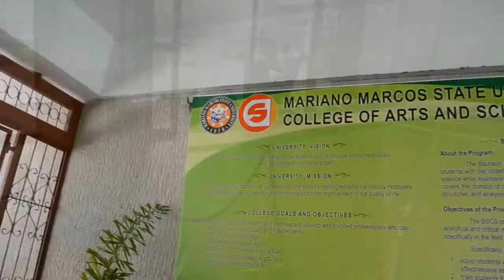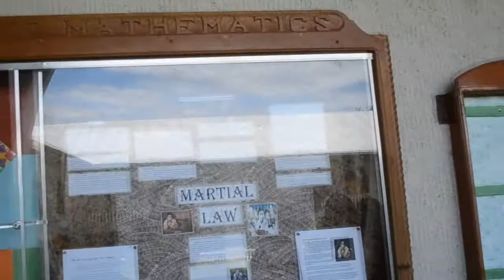HOUSE OF SLYTHERIN PRESENTATION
A Multimedia Presentation during the MMSU CAS Socialization Last September 2013.
This is the house of Slytherin, the house of extra ordinaries :)